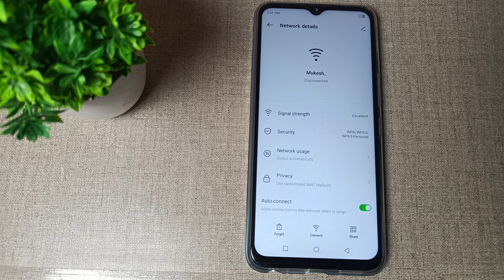how to disconnect WiFi in Infinix note 12 mobile in hindi setting